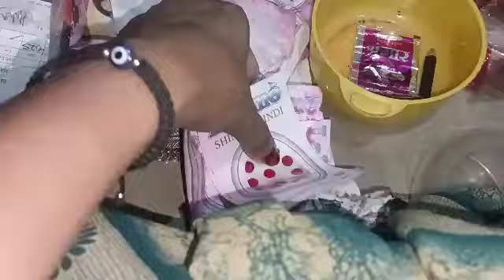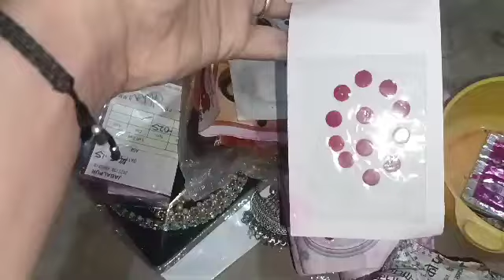सिंदूर अभी भी हैं मेरे 🥺पास बहुत दर्द होता हैं ये सब देख कर कितने प्यार से रखा हैं